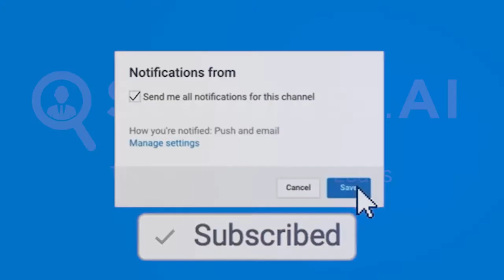3 Steps to Earning $1M in Sales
Let's learn from Brandon Bornancin and Andrew Stotz the 3 steps to earning $1M in Sales.

Reduce your prospecting time from hours to minutes with Seamless.AI. Join free

Looking for a new role? Apply Now

Brandon Bornancin is the #1 best-selling author of 10 books, a serial salesperson who sold over $100M in sales, a 2x Eight-Figure entrepreneur, inventor of Seamless.AI, and motivational speaker who is obsessed with helping you maximize your success.